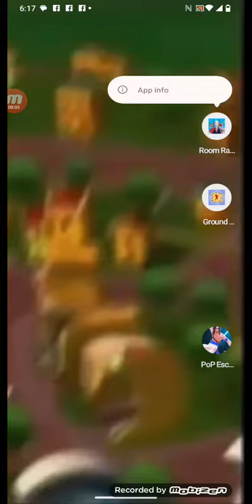room rage by ketchapp